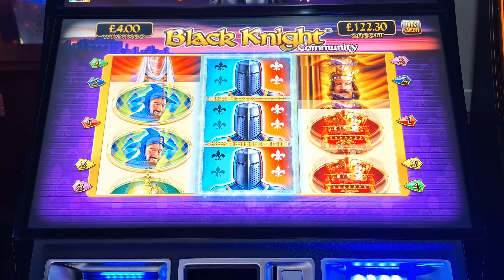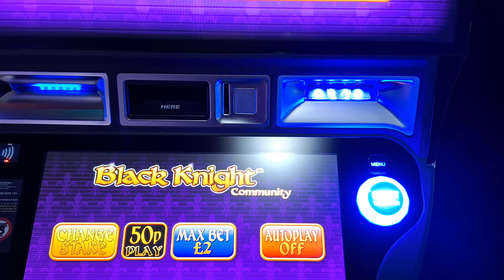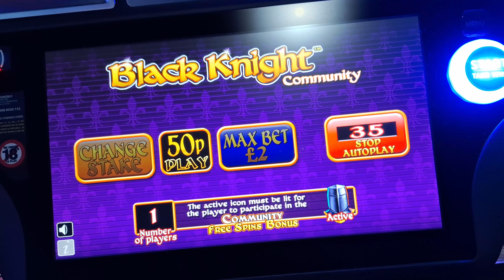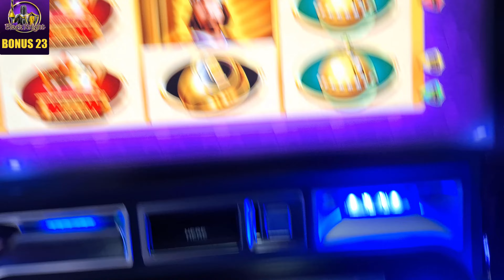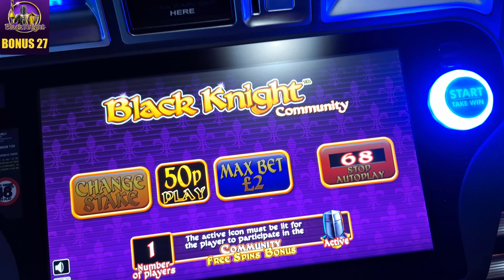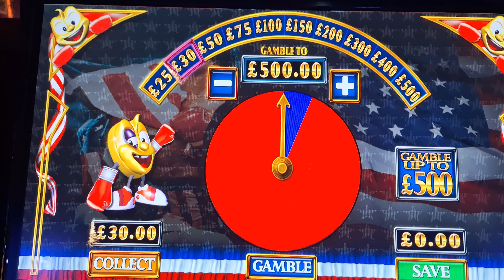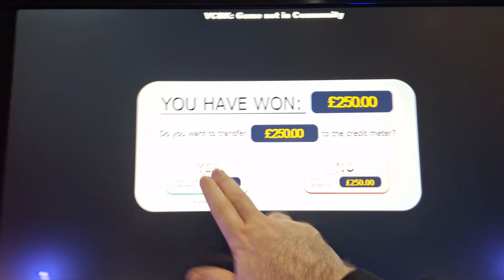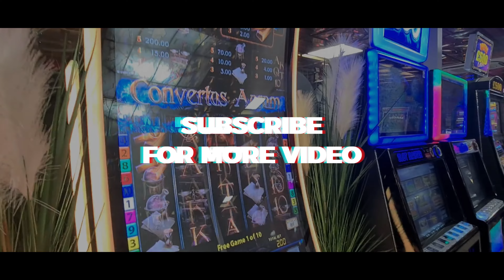FRUITOPIA SLOTS EPISODE 5 - BIG WINS AND THRILLS!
Join us for a new series from an all day session at Fruitopia Slots!

Welcome to episode 5, the final part from Fruitopia Slots, March, Cambridgeshire. The action continues with Black Knight Community with some Rocky and Star Turns mixed in. Will Black Knight do the roll in?

Note due to a last minute claim against the alternative cover version Rocky music used by Barcrest the audio for this segment has had to be replaced, sorry.

Warning - it is highly recommended to watch Episodes 3 and 4 first as this episode starts with immediate spoilers as the session continues straight on from the previous part.

Fruitopia Slots is located at 4A Dartford Rd, March PE15 8AQ and at the time of writing is open 10am to 10pm seven days a week.

For the latest information search "Fruitopia Slots" online.

All play is funded by the player and not the arcade, with the exception of free match play, offers that are available to all customers, £3 on classics and £5 on digitals.

Join us on Facebook for news, giveaways and competitions, always free and quick to enter, find us

18+ Only. RESPONSIBLE GAMBLING - Gambling is very addictive and can cause financial problems, if you do gamble, only gamble what you can afford to lose and set yourself limits! If gambling has become an issue for you then you can speak with Gamcare

GAMESTOP lets you put controls in place to restrict your online gaming to a time period of your choice. You will be prevented from using gambling websites and mobile apps run by companies licensed in the UK.